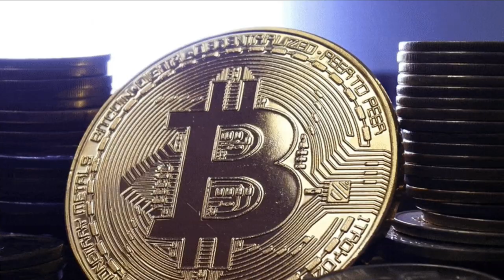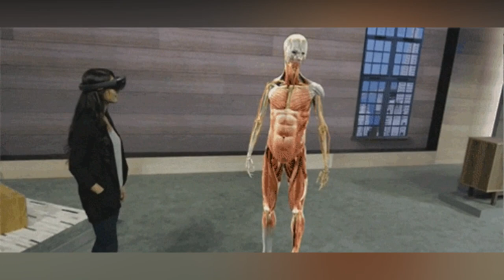Seúl se convertirá en la primera ciudad importante en entrar al METAVERSO